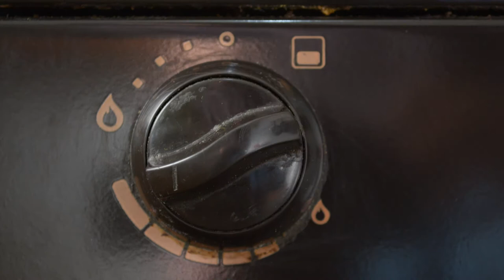Recetas cuadro x cuadro | Fainá Casera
Recetas cuadro x cuadro,  recetas paso por paso.
Capítulo n° 2: Fainá Casera

Técnica: Stop Motion - Time Lapse

Música: Dellasuggesttion - "Tensa Calma" / "4 Cromosomas para ser humano"

Producción: Imago Euterpe
Realización integral: Pablo "Indio" Pedreira
Año: 2016